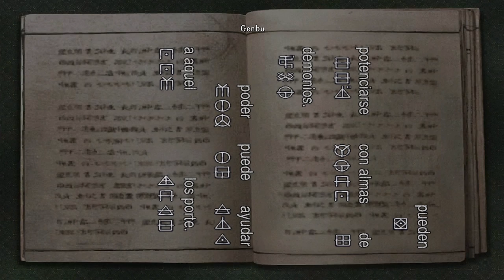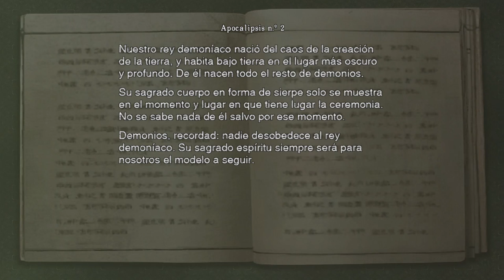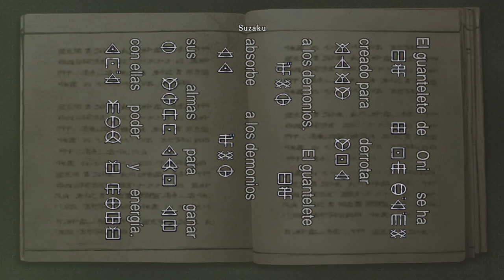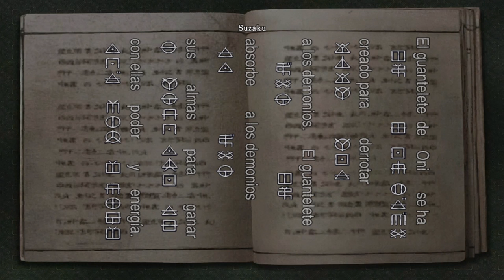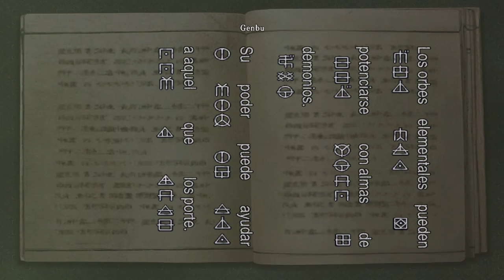KAEDE ESTA DE VUELTA & NUEVO BOSS; HECUBA | Onimusha Warlords | Walktrough #7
Nuevo y penúltimo episodio de Onimusha gente, y en esta ocasión aparte de manejar a Kaede otro rato, nos enfrentamos contra un nuevo boss, Hecuba(o Beedrill para los amigos xD)